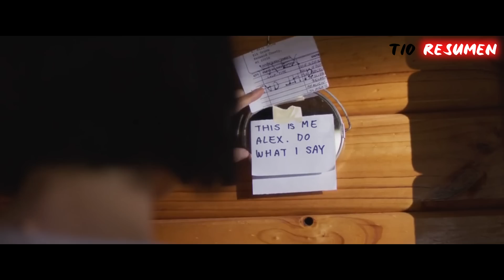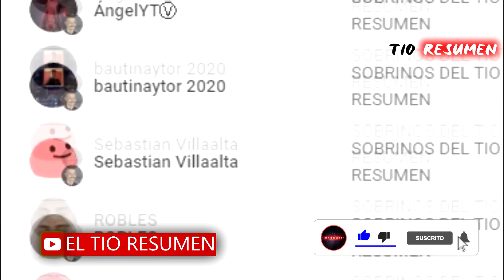VIRUS MATA AL 99.9% DE LOS HOMBRES Y AHORA LA TIERRA ES GOBERNADA POR MUJERES PERO... | RESUMEN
pelicula: 15s del video

resumen Creamerie
Creamerie resumen
serie Creamerie
Resumen Creamerie
Resumen
Creamerie PELÍCULA COMPLETA EN ESPAÑOL
Netflix Creamerie
AHORA TE CUENTO
SILVER RESUMEN